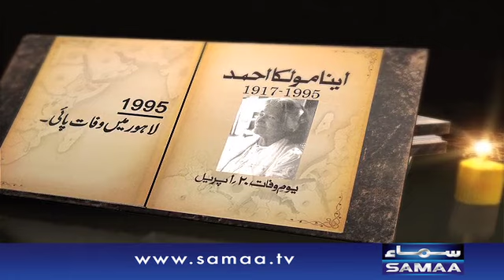Pakistan Ki Namwar Painter - Anna Molka Ahmed - 20 April 2016